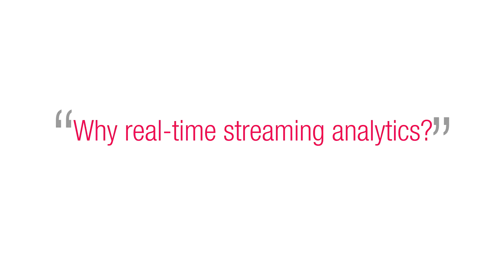Drivers for Real-time Streaming Analytics for Enterprises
StreamAnalytix is the industry's only multi-engine platform with support for Apache Storm and Apache Spark Streaming that offers a flexibility to execute data pipelines using a stream processing engine of choice - to eliminate the pain of dealing with multiple frameworks separately, each built for a niche purpose.